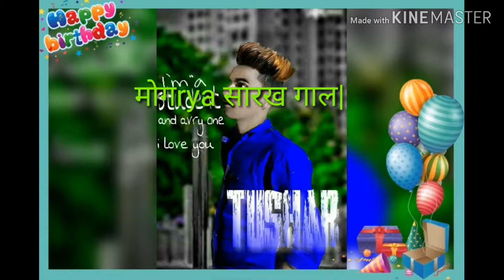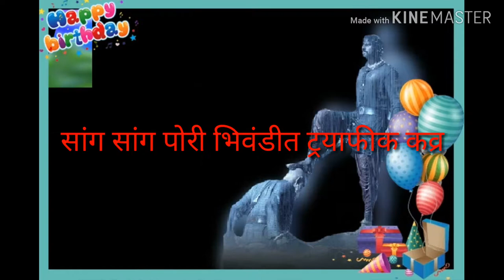Video photo mark teax song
Hello friend aaj me apake liy ik video lekar aya hu jo ki ik eidit kiya haiye video hamane bahut mehant se banaya hai usase pahale hamara channel ko subscribe nahi kiya to kar lijiy @@@pas me diy bell ikon pe clik lijiy कारन jab bhi ham video apalod kare sabase pahale dekhe और like comment lijiy